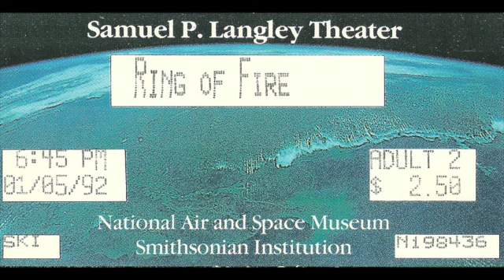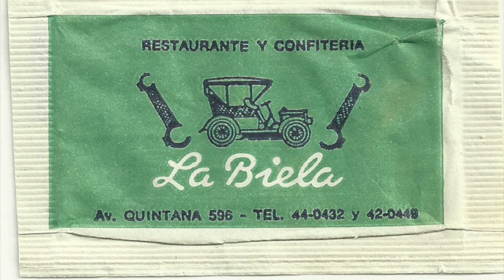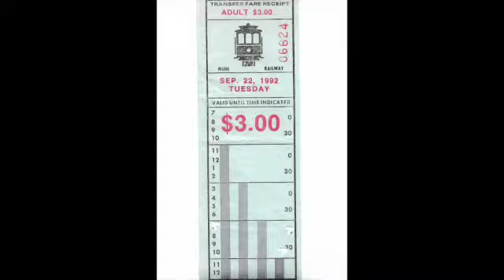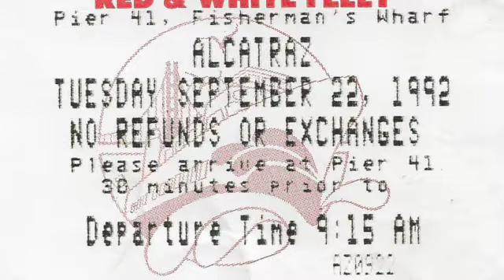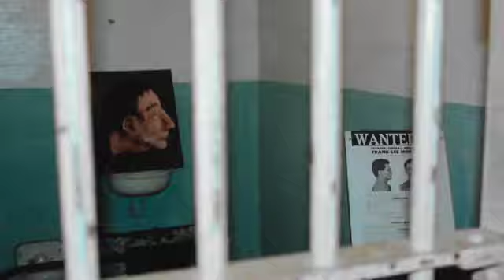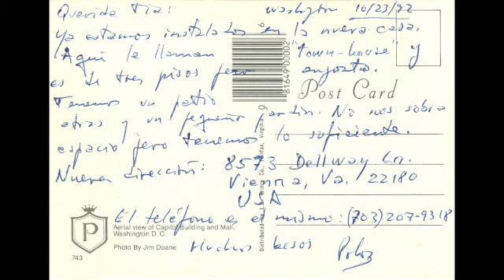1992 ACTIVIDADES Y VIAJES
COLECCION DE FOTOS DEL 1992. ARGENTINA, USA, MEXICO.